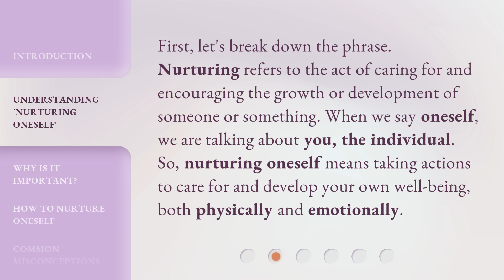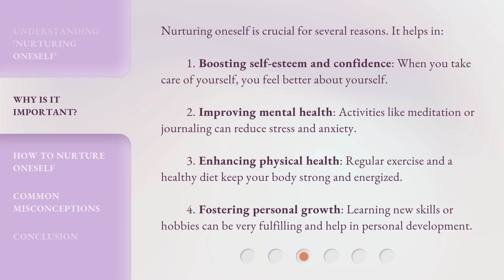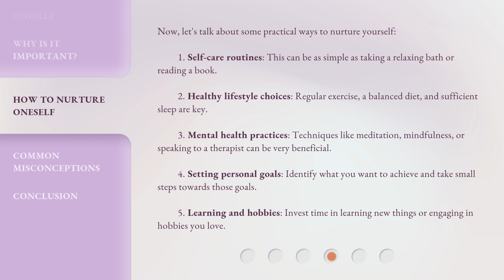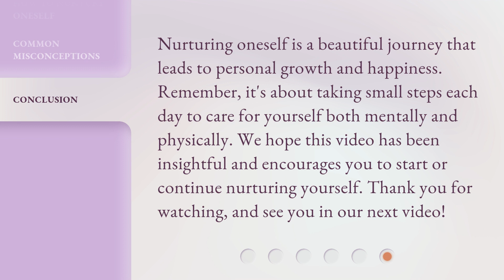Nurturing Oneself: A Journey to Personal Growth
00:00 • Introduction - Nurturing Oneself: A Journey to Personal Growth
00:31 • Understanding 'Nurturing Oneself'
00:57 • Why Is It Important?
01:37 • How to Nurture Oneself
02:24 • Common Misconceptions